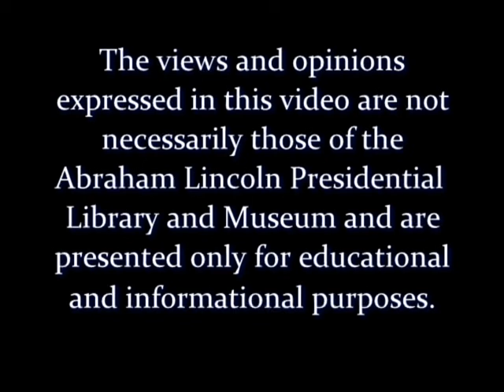David Joens discusses John W. E. Thomas, Illinois' First African American Legislator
On March 28, 2012, Author David A. Joens, the director of the Illinois State Archives, discussed his new book, From Slave to State Legislator: John W. E. Thomas, Illinois' First African American Legislator.  Long-since forgotten by historians and the public, Thomas' story is an inspiring tale of a trail-blazing civil rights leader in post-Civil War Illinois.  Thomas left an enduring legacy as a committed and conscientious lawmaker amid political and personal struggles.